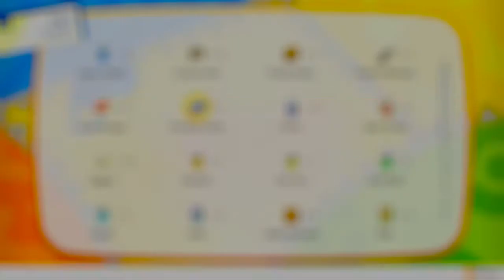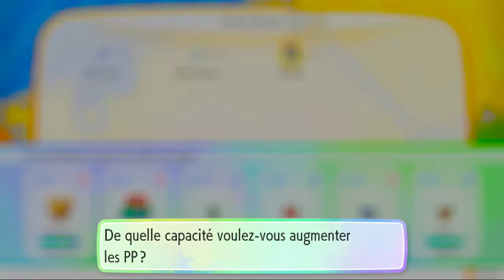POKÉMON LET'S GO PIKACHU FR - ÉPISODE 11 - INFILTRATION CHEZ LA TEAM ROCKET !!!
Pokémon Let's Go Pikachu en Français sur Nintendo Switch.

★ MON CODE AMI SWITCH :
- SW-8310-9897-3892